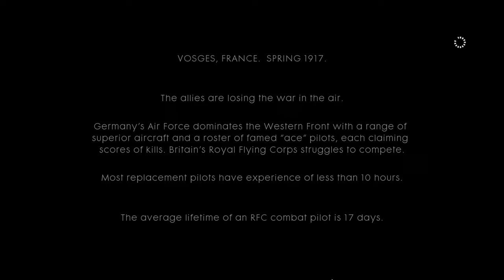Battlefield 1 Friends in High Places Test Flight